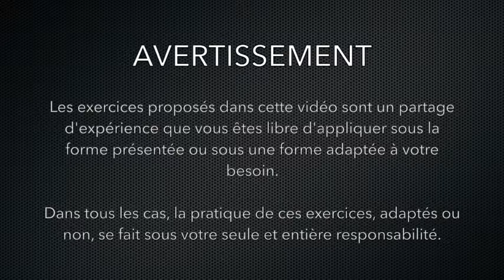GBY SWISS - [TUTO] Exercices sur un verticalisateur pour personnes avec un handicap (paplégie, etc).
Partage d'expérience et proposition d'exercices pour les personnes en chaise roulante (para- et tétraplégiques, sclérose en plaques, etc). pour se verticaliser à l'aide d'un verticalisateur.

👉Facebook, instagram, linkedin /GBY SWISS